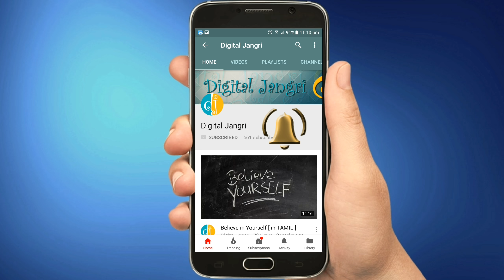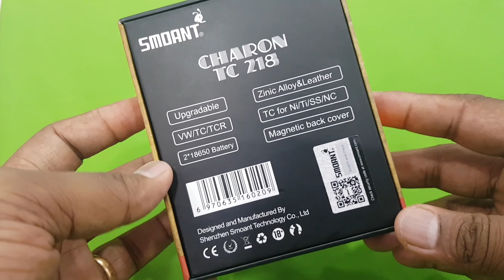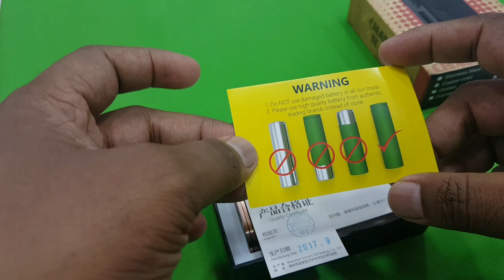Smoant Charon TC 218 | unBoxing | Review | Vaping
The Smoant Charon 218W TC Box Mod is a dual 18650 battery platform that is paired with Smoant's ANT 218 chip, that provides stability and upgradable technology. The Charon 218W features an output range of 1 to 218W combined with a full temperature control suite that supports various heating elements. The 0.96 inch OLED Screen allows for several screen prompts that allow the user to receive relevant feedback at their convenience. The slide away dual magnetized battery bay allows for easy access and accepts two high amperage 18650 batteries (sold separately). The overall capability alongside an easy to use interface and elegant appearance, makes the Smoant Charon 218W TC Box Mod an excellent choice for all vapers!

This video is not to encourage vaping. Is vaping harmful? Research is on to find out the harmful effects of vaping. I am not a medical expert so I don't know or can't comment on it's ill effects.

I hold no responsibility for people taking up smoking or vaping. The purpose of this video is only to help smokers who want to quit, but haven't been successful after all their efforts. Many of my friends, who were chain smokers, stopped smoking. They took to vaping for a few months and now have stopped vaping too.

Boya BY M1 Microphone
TriPod Monopod Mount Adapter For Mobile Phone
Flexible Tripod Stand With 360 Degree Rotation movement
Cartnbuy YT 1288 Bluetooth Selfie Stick and Tripod/monopod for Smartphones
Gorilla Tripod Used
Green Screen Used for Background
Collar Microphone Used